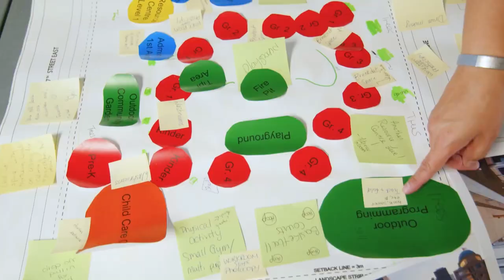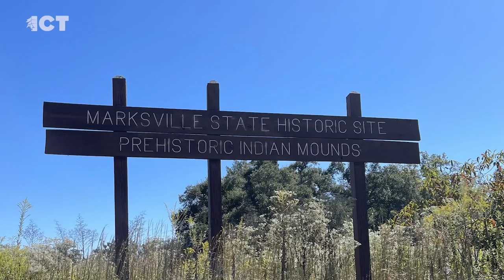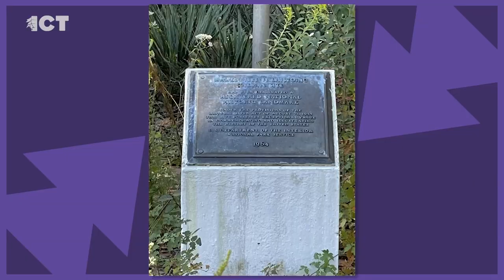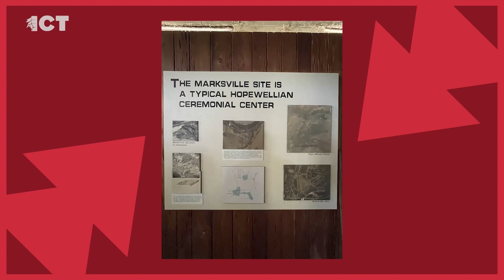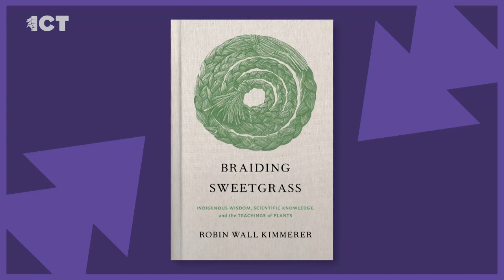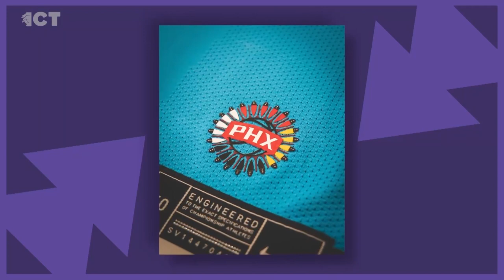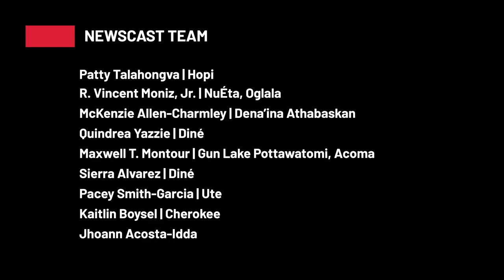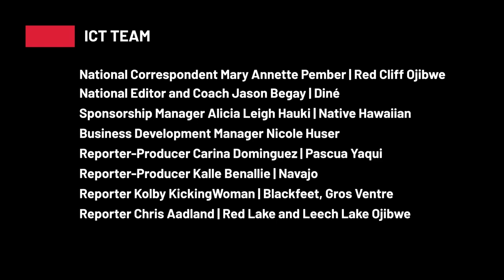Potawatomi biologist wins MacArthur Fellowship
Tuesday, December 27, 2022: We learn about a recent land acquisition for the Tunica-Biloxi Tribe of Louisiana. We visit with a Potowatami biologist who won the MacArthur Fellowship and we’ll take a closer look at the Phoenix Suns jersey that honors tribes

In the late 1700's, the Tunica-Biloxi people first settled in what became the Mississippi Valley. Despite being in the area for centuries, they didn't get federal recognition until 1981. Today there are about 1,500 citizens. Chairman Marshall Pierite tells us about a recent land acquisition for his tribal nation.

Robin Wall Kimmerer is among this prestigious class of MacArthur Fellows this year. She is Citizen Potawatomi and the author of "Braiding Sweetgrass: Indigenous Wisdom, Scientific Knowledge, and the Teachings of Plants." Sandra Schulman spoke to her about her award and her work.

SaNoah Larocque was crowned Miss North Dakota USA earlier this year. She is a Harvard University graduate. She tells us what it was like to compete in the Miss USA Pageant.

The Phoenix Suns are wearing a unique jersey this season that honors the 22 tribal nations in Arizona. ICT’s Patty Talahongva and Max Montour got an exclusive look when the players saw the jerseys for the first time in October.